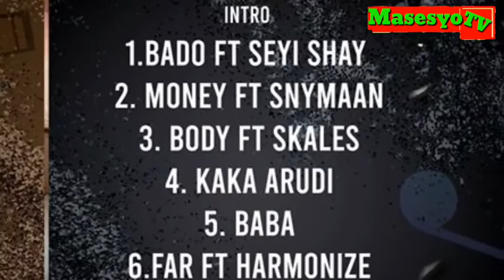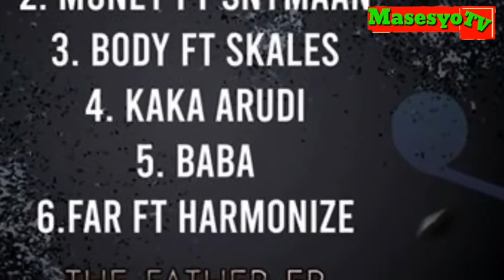Alichokifanya Country Boy Baada ya Kuzawadiwa Gari na Harmonize Ahapa Kiapo KondeGang